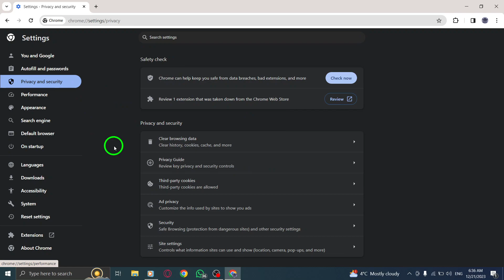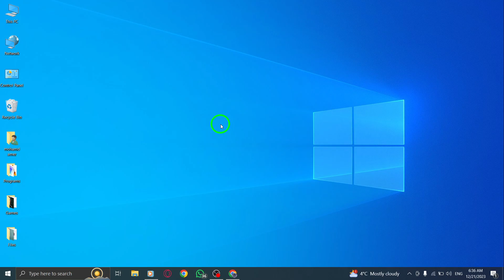How to Enable Notifications in Specific Site in Chrome on PC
Learn how to enable notifications from a specific site in Chrome on your PC with this step-by-step tutorial. Stay updated with important updates and information from your favorite websites by following these simple steps:

1. Open Chrome.
2. At the top right, click more.
3. Select Settings.
4. Go to Privacy and security.
5. Click Site settings.
6. Open Notifications.
7. Next to Allowed to send notifications, click Add.
8. Add your site.

Follow these steps to easily enable notifications from a specific site in Chrome on your PC.